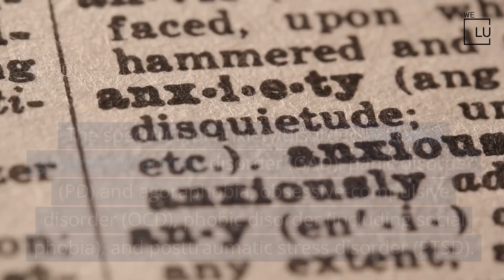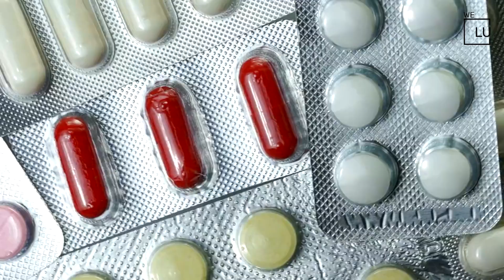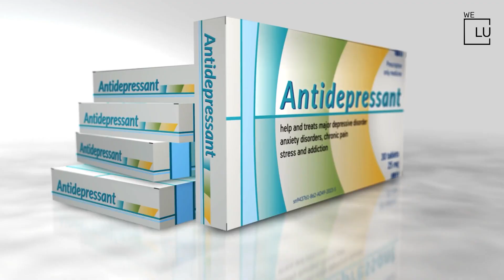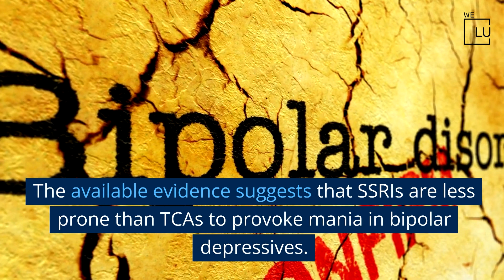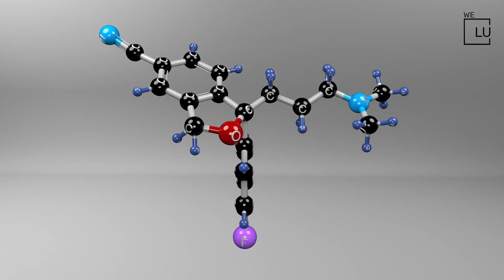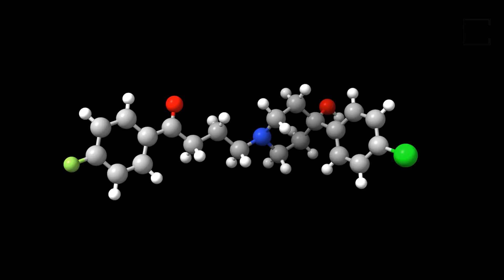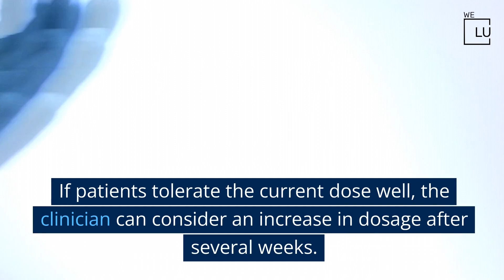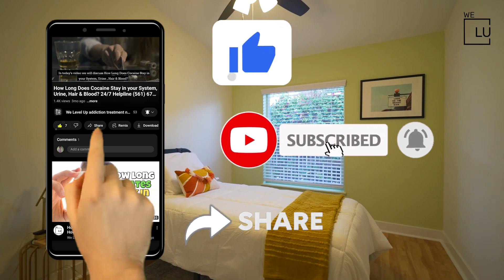What is the Best SSRI for Anxiety? Things You Should Know When Starting Medication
🌈 Are you or someone you know struggling with anxiety disorders? You're not alone. In this video, we dive deep into the world of Selective Serotonin Reuptake Inhibitors (SSRIs), exploring their effectiveness in alleviating anxiety and improving mental well-being.

🧠 Understanding Anxiety Disorders:
Anxiety disorders impact millions of adults worldwide, leading to severe symptoms, disability, and even increased mortality. In this informative video, we explore the various forms of anxiety disorders, including Generalized Anxiety Disorder (GAD), Panic Disorder (PD), Obsessive-Compulsive Disorder (OCD), and more.

💡 How SSRIs Work for Anxiety:
Discover the science behind SSRIs and their role in treating anxiety disorders. SSRIs, initially designed for depression, have become a game-changer in anxiety treatment, replacing older medications with a more favorable risk profile. Learn about the advantages, disadvantages, and differences between SSRIs and other classes of antidepressants.

🔄 Overcoming Challenges with SSRIs:
Uncover the challenges associated with SSRIs, such as the need for patience as the effects take time to manifest. We discuss dosages, side effects, and the importance of proper counseling for individuals navigating the journey of anxiety treatment.

🚫 Benzodiazepines vs. SSRIs:
Explore the evolution of anxiety medications from Benzodiazepines (BZs) to SSRIs. While BZs offer rapid relief, SSRIs prove to be a safer long-term option. We highlight the risks associated with BZs, making the case for SSRIs as a preferable choice for managing anxiety-related insomnia.

🌐 List of SSRIs for Anxiety:
Curious about the best SSRIs for anxiety? We provide an insightful list, including Citalopram (Celexa), Escitalopram (Lexapro), Fluoxetine (Prozac), Fluvoxamine (Luvox, Luvox CR), Paroxetine (Paxil, Paxil CR), Sertraline (Zoloft), and Vilazodone (Viibryd). Understand the unique features of each and find the one that suits your needs.

⏳ How Long Until You Feel the Effects?
Patience is key! Learn about the typical duration it takes for SSRIs to show results. Discover the importance of gradual dose increases and how they contribute to a more comfortable treatment experience.

❗️ Safety Considerations and Side Effects:
Ensure you're informed about the safety of SSRIs, especially in overdose situations. We discuss the reduced risk of toxicity compared to older antidepressants and the vital need for continuous assessment, especially for those under 25.

🌟 Take the First Step Toward Relief:
Whether you're dealing with anxiety personally or supporting a loved one, this video equips you with valuable insights into the world of SSRIs. Make an informed decision and take the first step toward a more balanced and anxiety-free life.

Experience the We Level Up top-rated behavioral and mental health center nationwide network. Our renowned accredited therapy programs offer world-class, evidence-based recovery counseling and medically assisted treatments. Choose our private 5-star facilities for mental health and dual diagnosis behavioral health programs. If you are suffering from trauma, depression, anxiety, and most other conditions, we can help. Start your journey to recovery today.